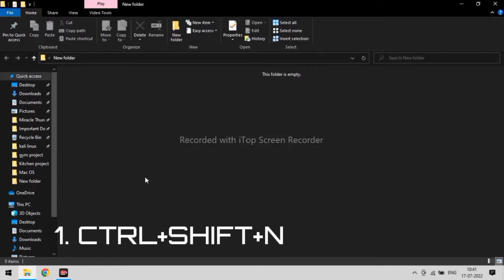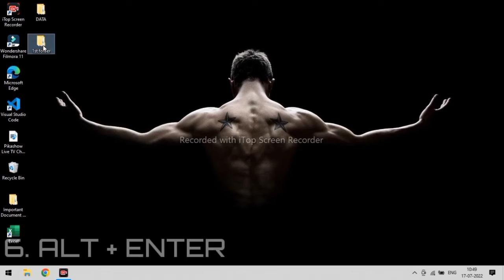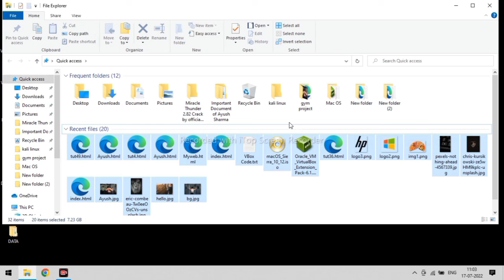7+ Top shortcut keys for windows 7, 10 & 11 users || , Computer Tips & Trick with OK Tips || OKTIPS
Hello all,

Mera naam Himanshu sharma hai.

Is video mai humne computer k ikuch short cut keys ke bare batya hai
Asha krta hu apko meri video pasnd ayegi. Next time video or achi banane ki kosis krunga. agar apko kuch bhi smjh nahi ata hai to app comment kr skte hai mai unka jarur reply krunga.

best shortcut Keys

1. Ctrl+shift+N :- new folder
2. Fn key + f2 :- folder rename.
3. Ctrl+N :- duplicate or new file creation.
4. Alt+Arrow Keys :- for 🔙 and ⏩
5. Shift+Del keys :- Permanent delete.
6. Win+number keys :- for operate task bar application.

Best computer shortcut key
Tips & trick.
top 10 shortcut keys.
Learn computer.
basic computer knowledge.
Advance computer.
shortcut keys for computer.
Shortcut key for beginners.

shortcut keys
shortcut keys a to z
shortcut keys of laptop
shortcut keys in ms word
shortcut keys in keyboard
shortcut keys of computer in hindi
shortcut keys of computer in telugu
shortcut keys of computer in tamil
shortcut keys of computer in kannada
keyboard shortcuts
keyboard shortcuts keys
keyboard shortcuts windows 10
keyboard shortcuts a to z
keyboard shortcuts windows 11
keyboard shortcuts in telugu
keyboard shortcuts windows 10 tamil
keyboard shortcuts in tamil
keyboard shortcuts and their uses
keyboard shortcuts for android
how to learn keyboard shortcuts
how to learn keyboard shortcuts quickly
how to learn keyboard shortcut keys
top shortcut keys of computer
top shortcut keys for windows 10
top shortcut keys
top shortcut keys in excel
best shortcut keys windows 7
best shortcut key windows 10
top keyboard shortcuts
top 50 shortcut keys of computer
top 10 shortcut keys of minecraft
top 5 shortcut keys of computer
computer shortcut
computer shortcut keys in kannada
computer shortcut keys a to z